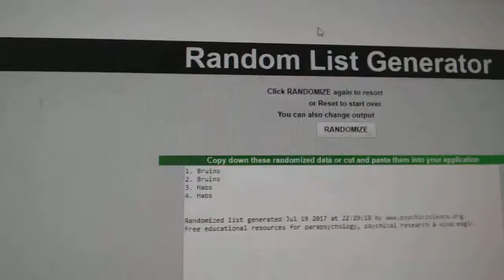Multi Randoms - C&C 7605